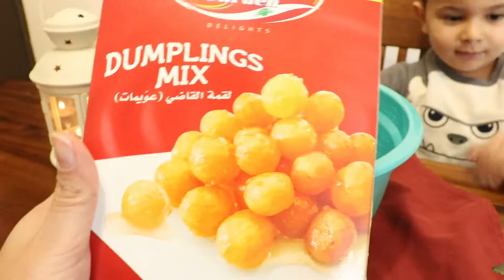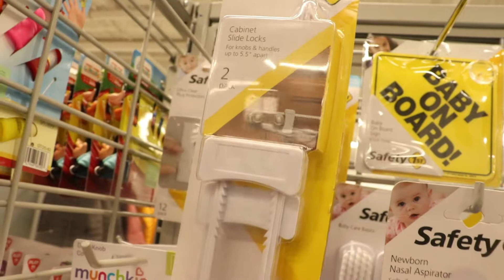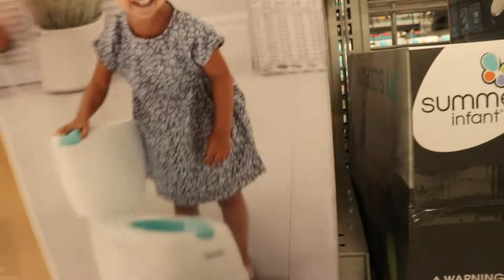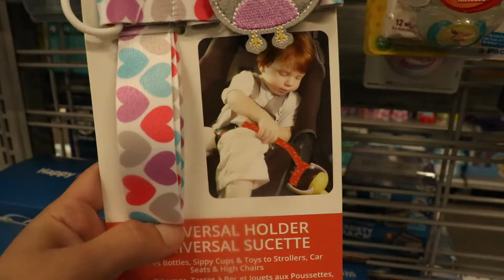أغراض بيبي حتسهل حياة الأمهات معي أنا وعلوش في محل التصفيات بيرلنجتون | عملنا عوامة .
جولة سريعة معي ومع علوش في محل للتصفيات اسمه بيرلنتجتون ببيع ماركات عالمية وبضاعة بأسعار أرخص من السوق ، عرضتلكم أغراض للبيبي مفيدة وبتسهل الحياة . وبأول الفيديو عملنا العوامة مع بعض اللي شريناها بفيديو المنتجات العربية .

ما تنسوا تكبسوا سبسكرايب ولايك للفيديو

وتابعوني عالانستجرام
Feda in America